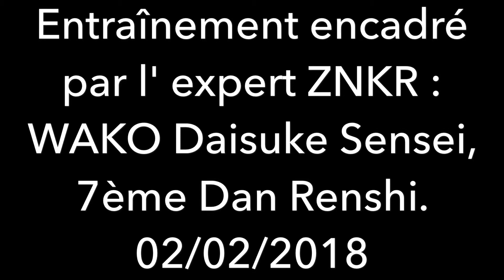02/02/18 Kendo: Entraînement avec WAKO Daisuke Sensei, 7e Dan Renshi